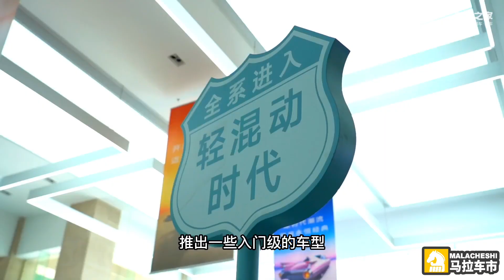实拍凯迪拉克GT4，后排空间痛点依旧？